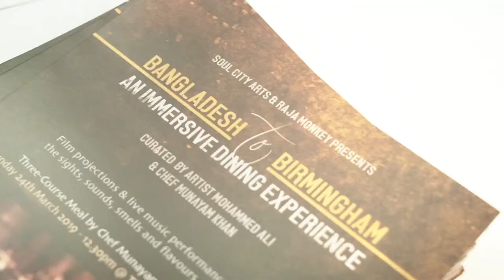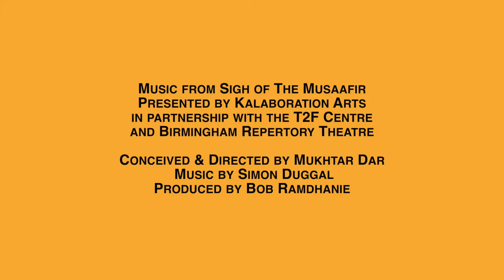Transforming Narratives Launch Event Highlights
The formal launch of Transforming Narratives took place on Thursday 21 March in an event at Birmingham Repertory Theatre, hosted by BBC Asian Network’s Nadia Ali and attended by the Lord Mayor of Birmingham, Councillor Yvonne Mosquito, Mr Ahmar Ismail, Consulate General Pakistan and Mr Muhammed Nazmul Hoqu, Assistant High Commissioner Bangladesh.

This ground-breaking three-year project aims to establish Birmingham as a leading international centre for contemporary Pakistan and Bangladeshi arts. Managed by Culture Central it is supported by Arts Council England and delivered in association with The British Council.

Delivered by 12 diverse Birmingham-based cultural organisations, Transforming Narratives links Birmingham with major cities in Pakistan and Bangladesh and will lead to new artistic works, a cultural leadership programme, new audiences, creative exchange and dialogue as well as artistic archiving.